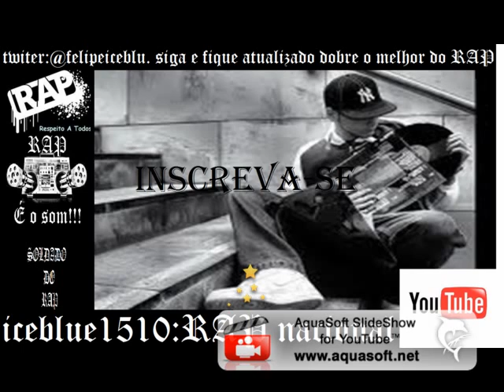Realidade Cruel-Vale da Escuridao I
[ Atualizado 2017 ]